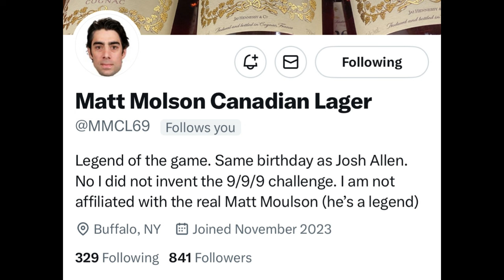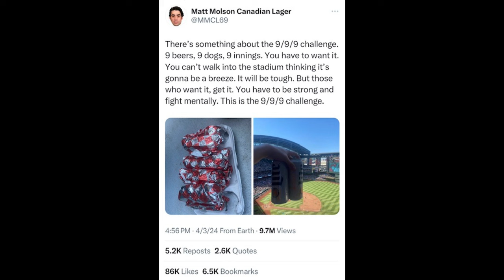TGAF: Matt Moulson on Sabres, accountability; 9/9/9 champ Patrick Tierney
Buffalo State student Patrick Tierney recently went viral after completing the arduous 9/9/9 challenge but posted the feat under his burner account: Matt Molson Canadian Lager (@ MMCL69).